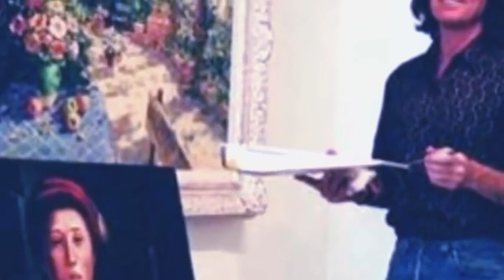iaid iew ka bussines u rangbah da kaba die ia u symbai lajong